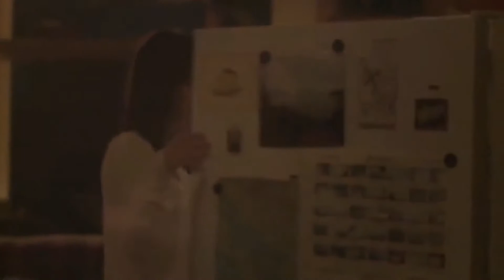EFEK DARI KONDOM BOCOR SAAT BERSELINGKUH | Alur Cerita Film Your Sister's Sister (2011)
Your sister’s sister mengisahkan tentang seorang pria bernama jack (mark duplass), yang sedang mengalami masa-masa sulit setelah kematian saudara lelakinya setahun lalu. Jack pun menerima tawaran temannya, yang juga merupakan mantan kekasih saudaranya, iris (emily blunt), untuk tinggal di sebuah pondok terpencil milik ayahnya, agar ia dapat memperoleh semangatnya lagi. Saat ia sampai di sana dengan kapal feri dan sepeda, jack tidak sengaja bertemu dengan saudara perempuan iris, hannah (rosemarie dewitt), seorang lesbian (penyuka sesama jenis) yang baru saja putus dari kekasihnya, dan telah pindah ke pondok tanpa memberitahu keluarganya. Hannah yang pada awalnya mengira jack adalah penyelundup kemudian mengizinkan jack untuk tinggal setelah jack menjelaskan hubungannya dengan iris.